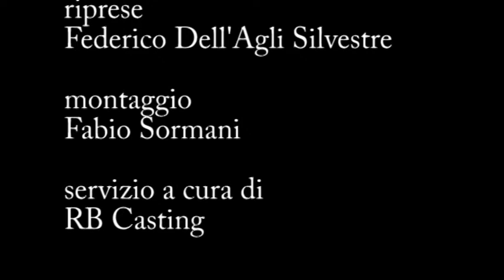FAUSTO BRIZZI - intervista (Com'è bello far l'amore)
FAUSTO BRIZZI - Intervista di Marilena Vinci per RB Casting in occasione della presentazione del film "Com'è bello far l'amore" (in 3D e 2D), regia di Fausto Brizzi.
Nel cast: Fabio De Luigi, Claudia Gerini, Filippo Timi, Giorgia Wurth, Alessandro Sperduti, Michela Andreozzi, Michele Foresta (alias Mago Forest), Virginia Raffaele, Eleonora Bolla.
Roma, Hotel St. Regis, lunedì 6 febbraio 2012.